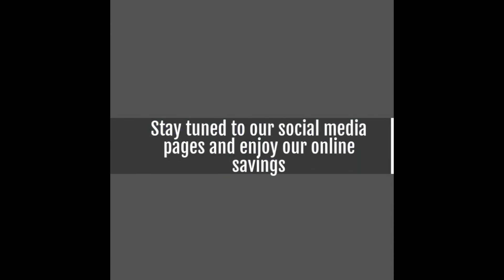Reecia's Salon - Upcoming ONLINE Aveda Offers and Savings - 06.03.21 - 06.15.21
Shop the Latest & Bestsellers from Aveda.*

The promotions below are available ONLINE and on the DATE stated ONLY!

    -- June 1 - 6 - A+ Rewards: Men’s Invigorating Set for 5K points. Men’s Hair Care & Styling Set for 10K points.

    -- June 1 - 30 - SALON EXCLUSIVE OFFER - Receive two travel sizes hand reliefs (one for you and one for a friend) when you purchase $60 in retail (value of $20). Offer only available in salon.

    -- June 3 - 4 - Receive a 6-piece Nutriplenish sample kit with a purchase of $40.
Enter HYDRATE21 at checkout.

   -- June 9 - 10 - Receive a complimentary travel size Nutriplenish Daily Moisturizing Treatment with every order.
Enter NPTREATMENT at checkout. (value of $12)

   -- June 11 - 15 - Spend $75, get a Free Nutriplenish Leave - in Cconditioner (Travel-Size) + Aveda Water Bottle.
Enter HYDRATION at checkout.

to redeem your savings on the dates mentioned above.

Plus, a portion of that cost goes back into our independent small business salon.

❤️We appreciate you and your support!

*All information is not final and inventory subject to change.